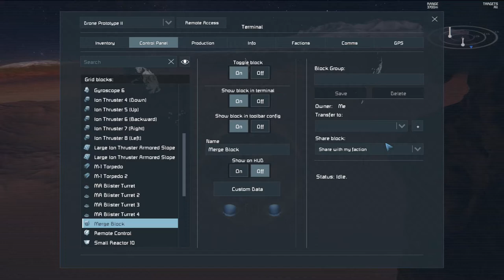Space Engineers: Starcore - Calico Drone, Complete Attack Run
The drone now runs fully automated from release. It flies to center, locates its own target, flies to that target, gets into a circle strafing position, and holds its roll such that top and bottom mounted weapons always get a clear shot at the target.